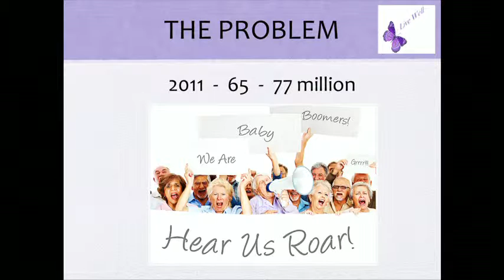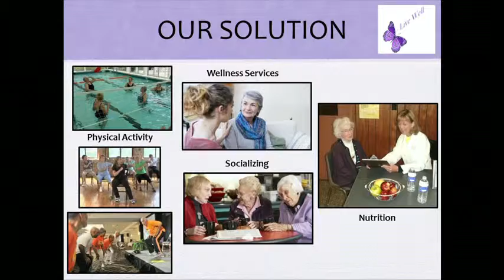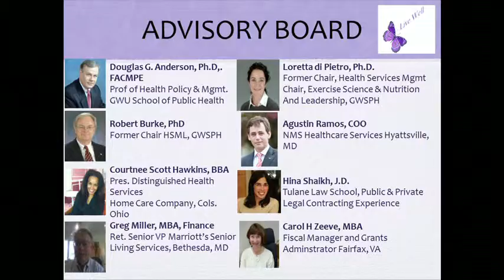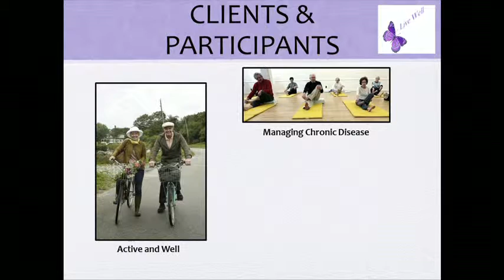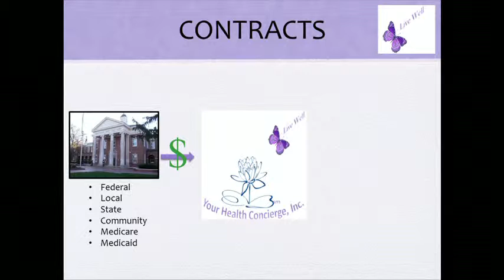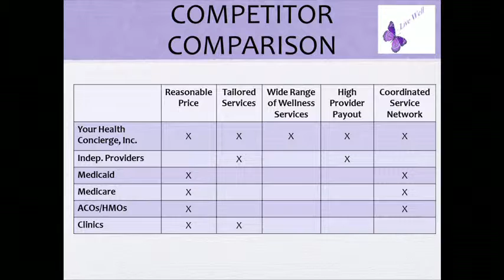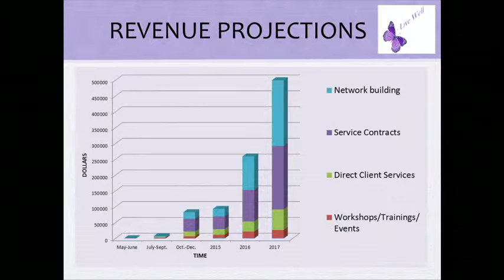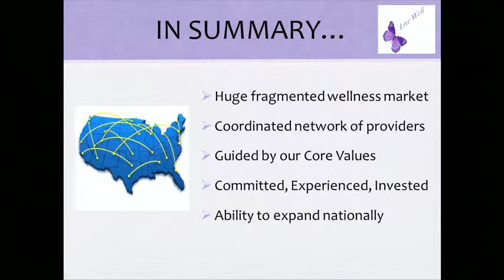Your Health Concierge, Inc.: 2015 GW Business Plan Competition Final Presentation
Your Health Concierge, Inc. will provide wellness services to seniors 55 and over. As the baby boomer generation ages, seniors want to age in place, maintaining health and wellness. Through contacts with Federal, state and county agencies, we will reach all income levels as well as provide direct services.

General Entrepreneurship Track

Team: Doris Bryant, Christian Brewer (GW SPHHS MHA '15), Shakita Jenkins (GW  SPHHS MPH'14), Caroline Sparks (GW SPHHS Faculty)